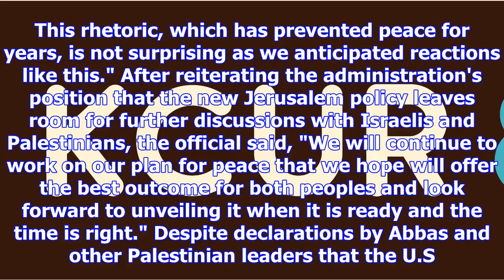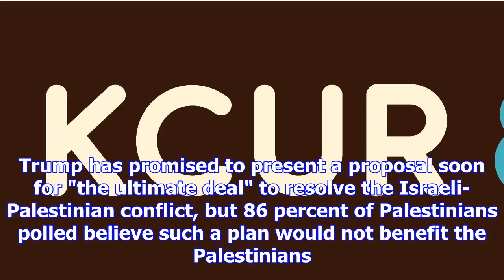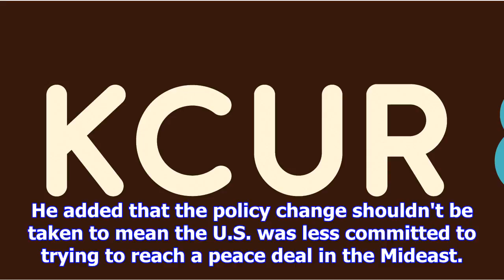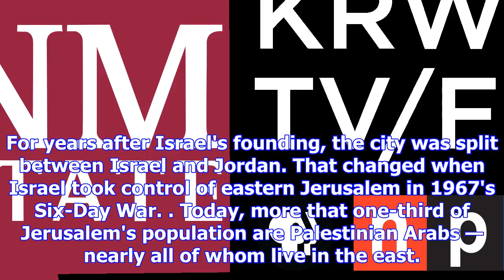Abbas says u.s. shouldn't lead mideast peace process, citing jerusalem policy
Palestinian Authority President Mahmoud Abbas called the U.S. recognition of Jerusalem as the Israel...